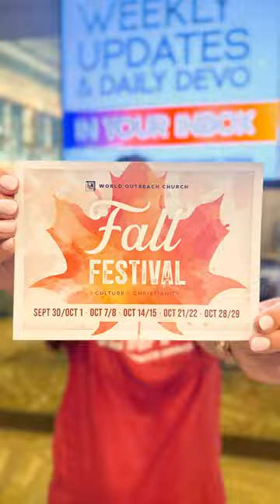The Fall Festival is almost here!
➡️  We’re ready for the start of the fall season at World Outreach Church! We have an amazing lineup of special guest artists, food trucks, and fun activities for the whole family! Stay after Pastor Allen’s sermon for a concert and celebrate with those who are making a public declaration of their faith through water baptism. Tag a friend and invite them to join you!

• 9/30 Matthew West
• 10/07 David Leonard
• 10/14 Katy Nichole
• 10/21 The Isaacs
• 10/28 We the Kingdom

You don’t want to miss this! Find more information about our dates and activities